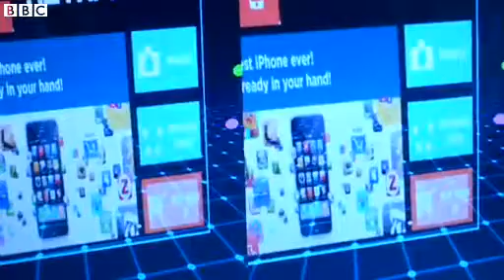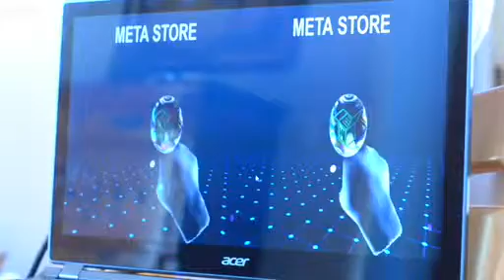Iron Man ; reality glasses put to test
News | Latest Updates | world Wide News | Events | Business | Sports